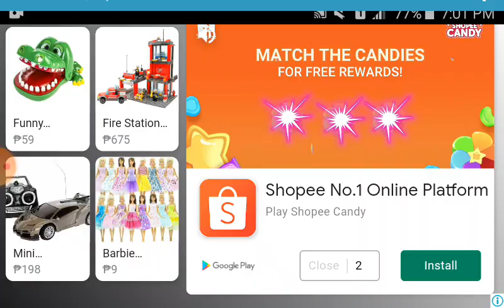Making barn in a farm part1!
Craftsman gameplay making barn in a farm